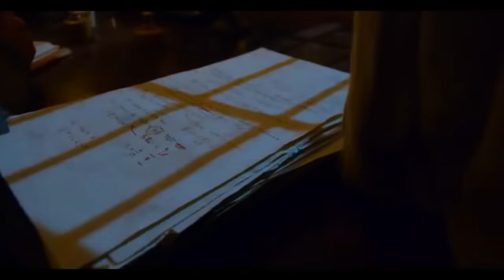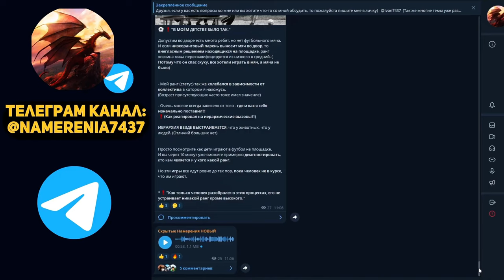КУКЛА В ЧУЖИХ РУКАХ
В начале ролика хочу сказать что у меня нет задачи озлобить на родителей но это возможно будет побочным эффектов от услышанной информации. Где то можно простить где то можно принять, но большинству из нас работать придётся долго и усердно. Что такое выученная беспомощность?
В этом видео мы поговорим про психологию детей и про психологию родителей и по мимо этого затронем выученную беспомощность. Как вы становитесь куклой в чужих руках.